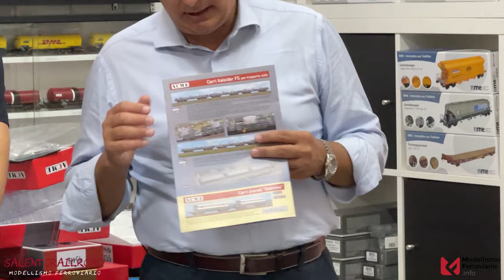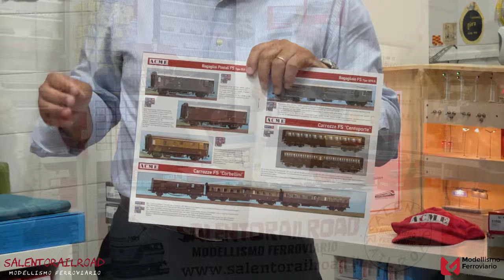Presentazione novità ACME 21-10-23 presso Salentorailroad a Parabita LE | Modellismo Ferroviario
Nuovamente presente in Salento l'azienda italiana produttrice di modelli ferroviari ACME, che ci farà vedere le ultimissime novità in uscita per fine 2023, oltre ad allietare il pubblico presente e chi vedrà il video con racconti di vita ferroviaria e nozioni tecniche interessanti.

00:00 | Intro
00:29 | Messaggio di benvenuto di Marco di Coi Salentorailroad
02:25 | Inizio presentazione dott. Alessandro Buonopane di ACME
04:25 | Novità in catalogo
10:59 | Carri merce tipo S
25:00 | Nuovi bagagliai postali
26:50 | Convoglio carrozze Corbellini
31:35 | Bagagliaio 1978R
34:37 | Locomotiva E 652 prototipo in livrea originale
37:14 | Locomotiva E 652 MIR
37:50 | Locomotive cofanetto E 652 (Serie speciale Millesima e Duemillesima locomotiva prodotta a Vado Ligure)
42:50 | Locomotiva Nuovo E 656 in 3 versioni
45:50 | Domande e risposte
56:50 | Presentazione nuova rivista on-line
1:08:07 | Prototipi carri merce a sponde Tipo 1940
1:15:20 | Chiacchierate di treni... :-)

LA NOSTRA ATTREZZATURA PER FOTO E VIDEO

Fotocamere e ottiche
- Canon EOS 80D
- Apple iPhone 12 Pro MAX
- Canon EF-S 60 mm Macro f2.8
- Canon TS-E 24 mm Tilt Shift f3.5 L
- Canon EF 35 mm f1.2
- Led anulare Godox
- Flash Canon 430EX II
- Trasmettitore speedlite Canon ST-E2

Accessori studio
- Luci Godox SL 60W
- Raleno LED panel
- Box fotografico Somikon 80cm
- Piattaforma girevole fotografica PrimeMatik 60 cm
- Staffa porta accessori Utebit
- Supporto lampade INSSTRO 60 cm
- Supporto a braccio telefono TARION
- Super Clamp SMALLRIG
- Gorillap pod JOBY
- DJI Osmo Mobile 2